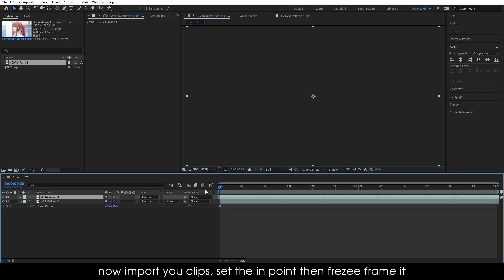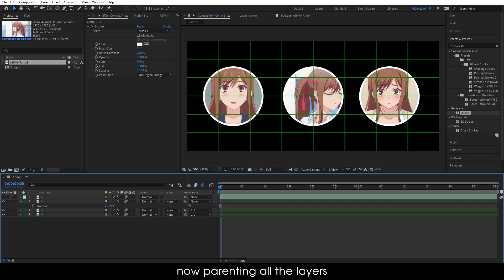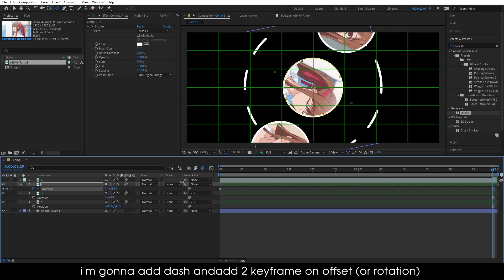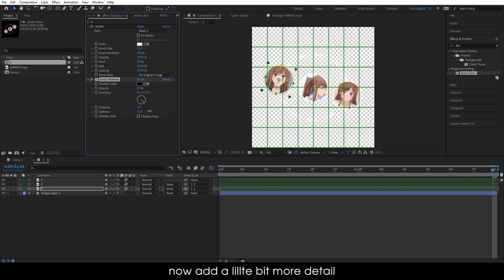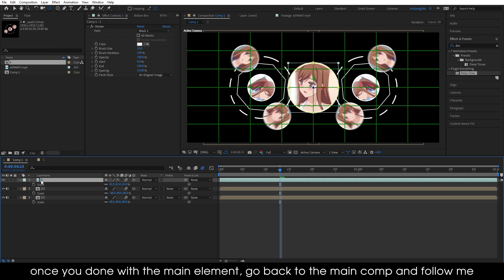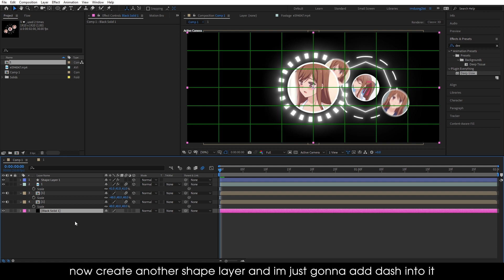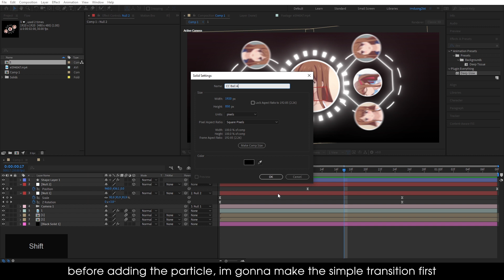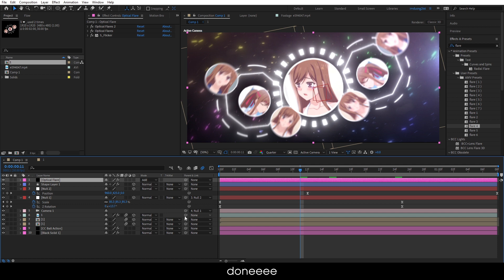BASIC MOGRAPH like Ragefx Tutorial (EASY!) | After Effects AMV Tutorial 2022 - Free Project File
- In this video i will show you how you can do MOGRAPH EDITING STYLE like ragefx in After Effects. For this tutorial, you need to have DeepGlow or VFX Suite for the glow effect and Trapcode Particular

Timestamp:
0:00 Intro
0:35 Composition Setting + Motion Blur
0:45 Importing Clips and Masking
2:55 How to Animate Stroke and Clips
9:38 How to make 3D Animation
12:50 How to make a Simple Background
16:13 Particular
18:05 Optical Flares + CC